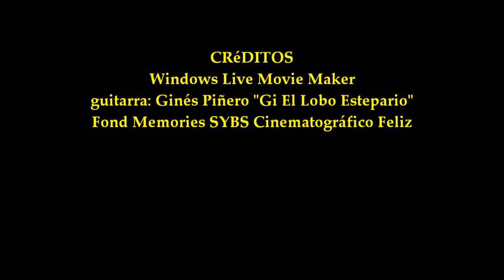2018_02 zAkAtYn | Encuentros con autor poemario "Lo Salvaje" de la escritora Vega Cerezo Martín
by zAkAtYn | La Concejalía de Cultura, dentro de los ‘Encuentros con autor’ promovidos por la Biblioteca Pública Municipal, presenta el poemario ‘Lo salvaje’, de la escritora Vega Cerezo Martín, acompañamiento del guitarrista Gines Piñero "Gi El Lobo Estepario". Sala de la sacristía de la Compañía de Jesús de Caravaca de la Cruz, Comarca del Noroeste de Murcia, viernes 9 febrero 2018.